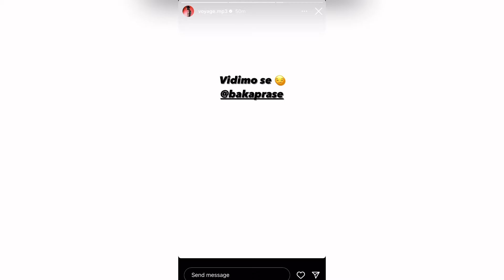BAKA PRASE I VOYAGE IDU NA BOX MEČ